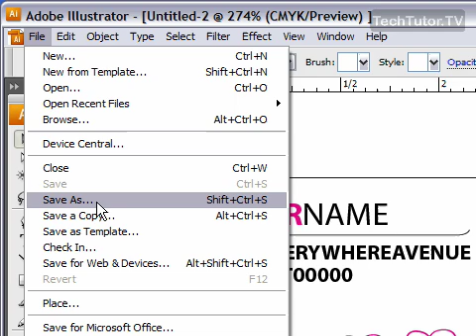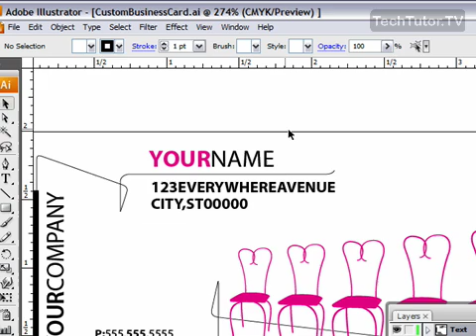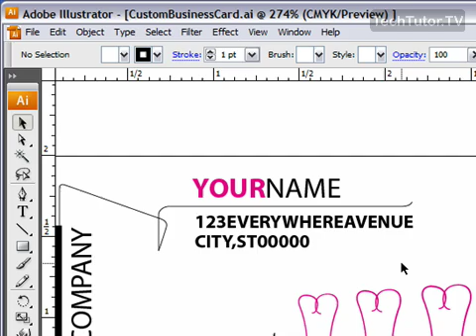Save a Document in Illustrator CS3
See a higher quality video on TechTutor.TV! After an Adobe Illustrator CS3 document has been worked on, it needs to be saved. In this video tutorial, you will learn how to save a document in Illustrator CS3. See higher quality tutorials all for FREE